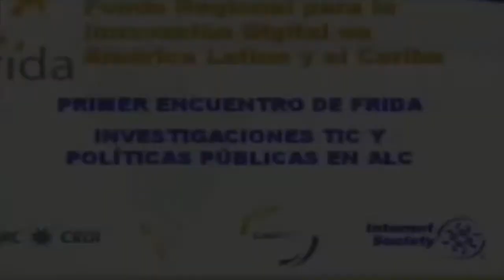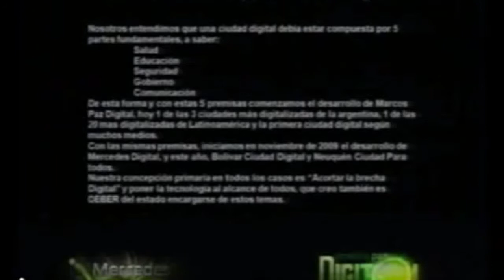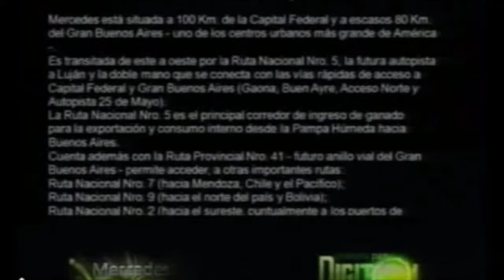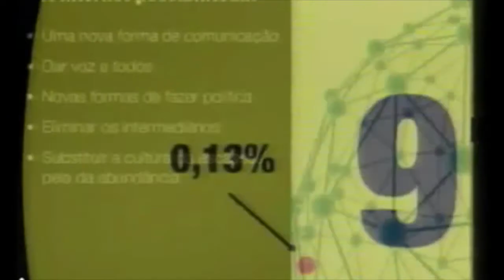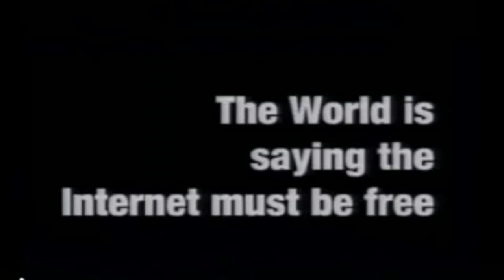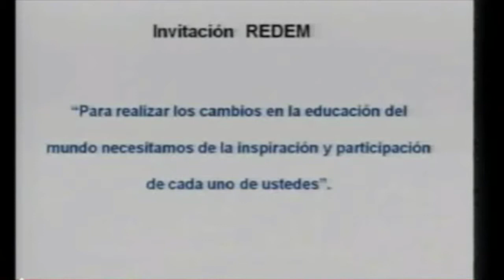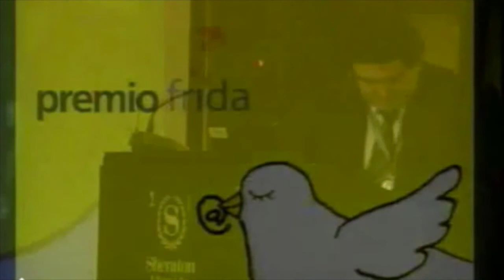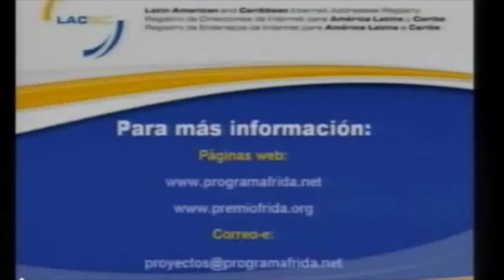Entrega de Premios Frida 2011